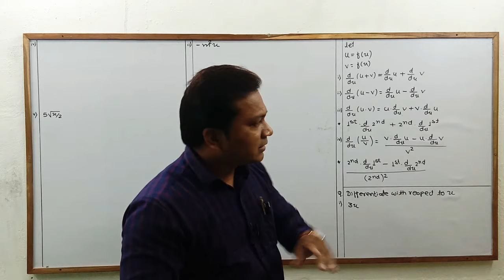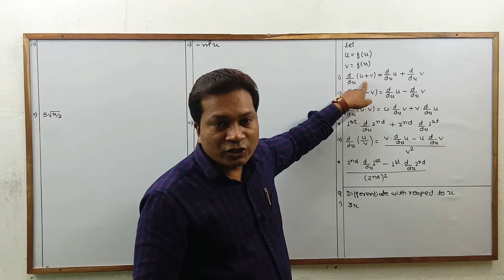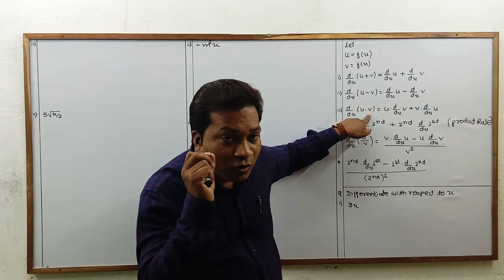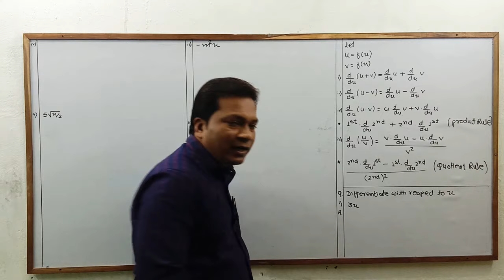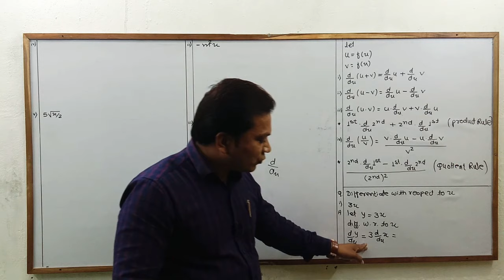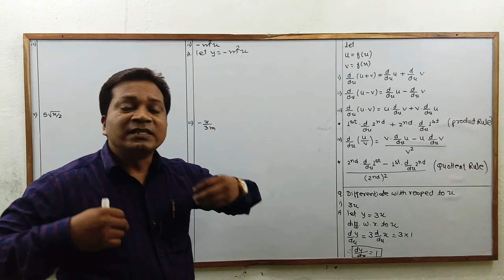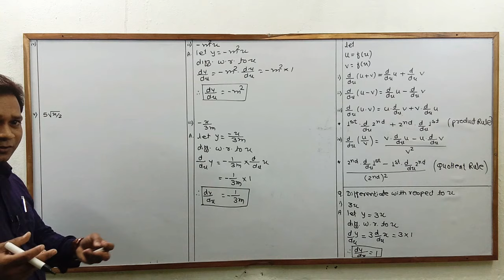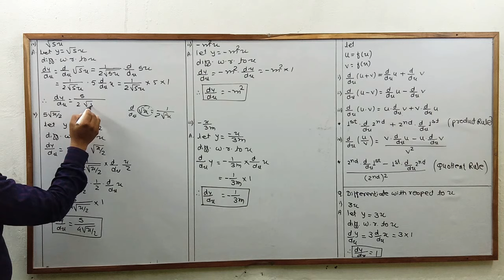Derivatives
Problems on Basic Formulae in Derivative